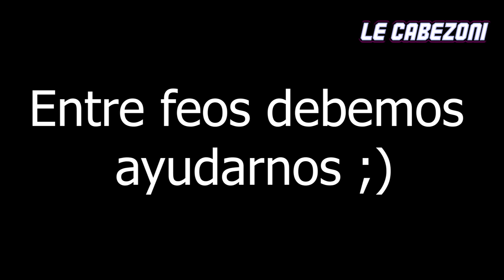DEBEN ESCAPAR PARA EVITAR A LOS HUMANOS - ANIMALIA EN AUSTRALIA - RESUMEN EN 12 MINUTOS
Animalia en australia  - resumen en 10 minutos.